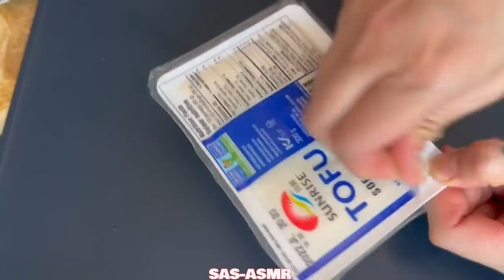ASMR KOREAN ARMY STEW WITH GIANT GLASS NOODLES #9 (COOKING + EATING SOUNDS) NO TALKING | SAS-ASMR